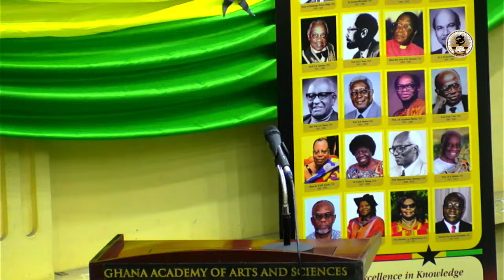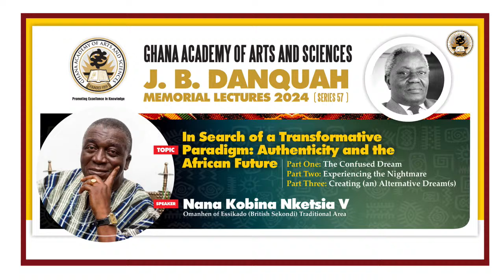J. B. DANQUAH MEMORIAL LECTURES 2024 - Day 1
In Search of a Transformative Paradigm: Authenticity and the African Future
Part 1: The Confused Dream

Speaker:
Nana Kobina Nketsia V
Omanhen of Essikado (British Sekondi)
Traditional Area

Chairman:
President of the Academy